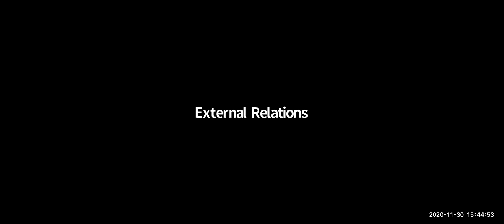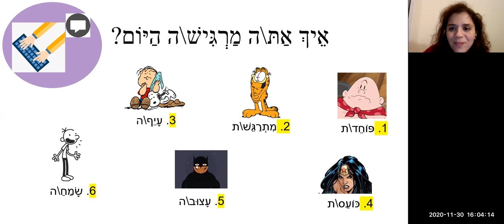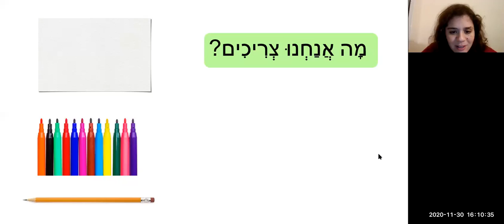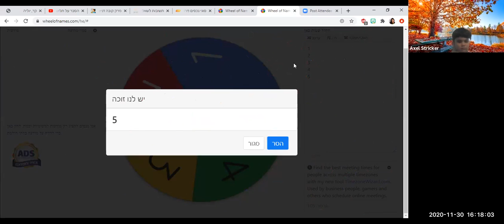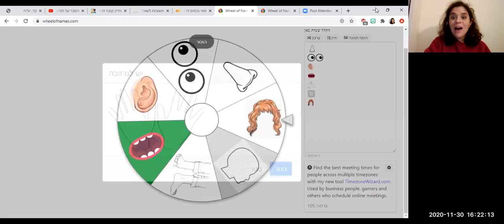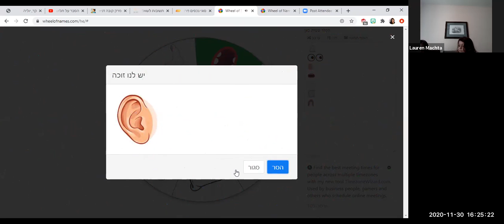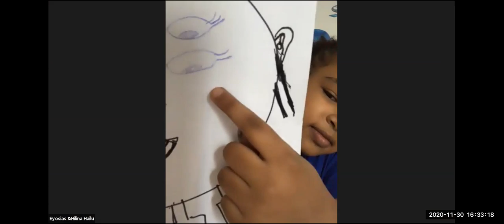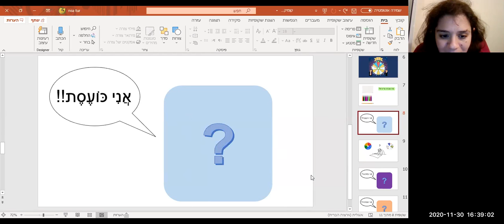Network Academy - Hebrew Through Comics, Class #3